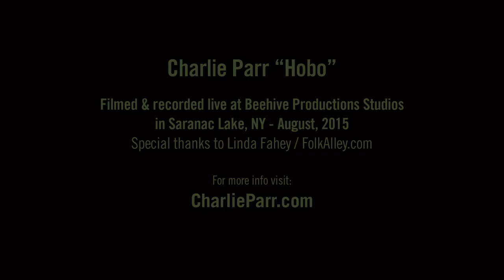Charlie Millard Band - "Favorite Game"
Charlie Millard - Piano, vocals
Jerry Millard - Guitar, vocals
Michael Binienda - Drums

Captured live at the BlissFest Festival Farm
Harbor Springs, MI - May, 2019

Peluso Mics used: P-414, P-84, TR-14

BlissFest.org